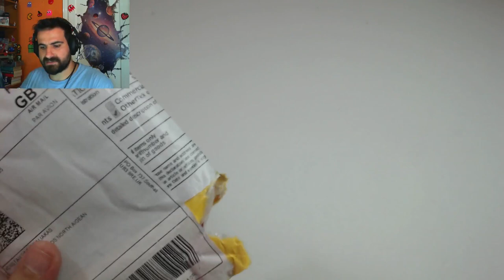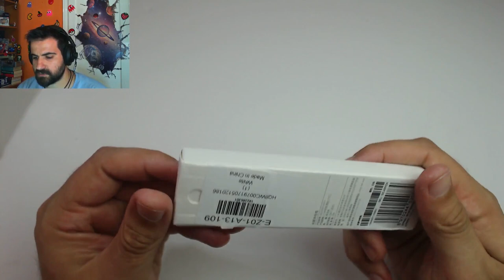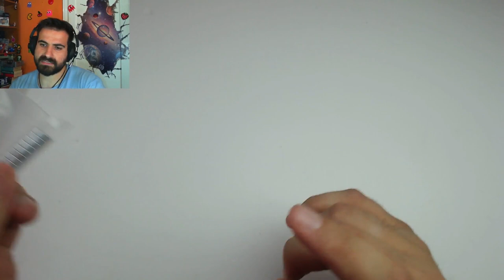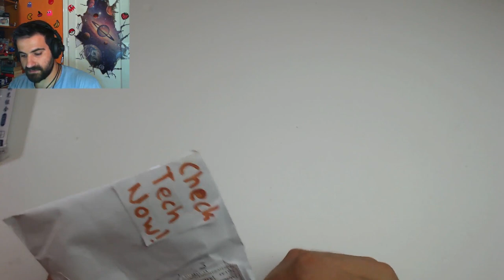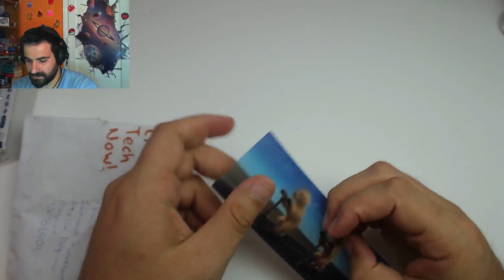Κονβέρτορες και ανταλλακτικά. Ebay Unboxing #31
Ομορφα και πρακτικά πραγματάκια για όλα τα γούστα!

Πένες Λευκες
Τανία Διπλής Όψης
Type C OTG cable
Kit Κολήσεων
Δερμάτινη Θήκη

Αν θέλετε να στείλετε τα δικά σας Fanmail η Διευθυνσήμου είναι:

Κωνσταντίνος Σάλιακας
Ατσική Λήμνου
Λήμνος

Τ.Κ. 81401

🔊 Intro:
331Erock